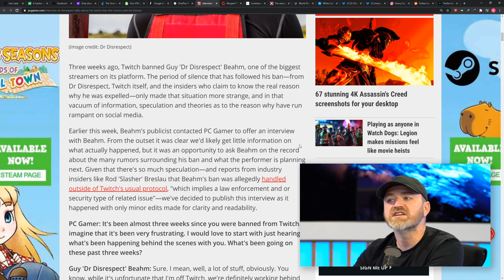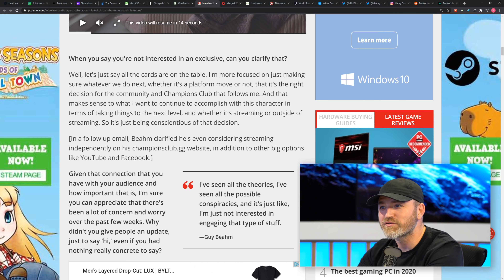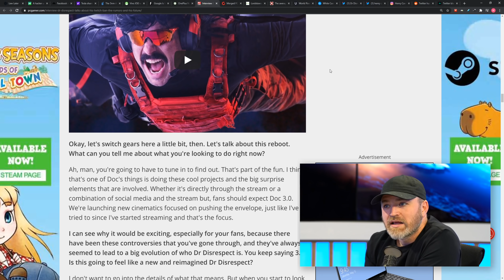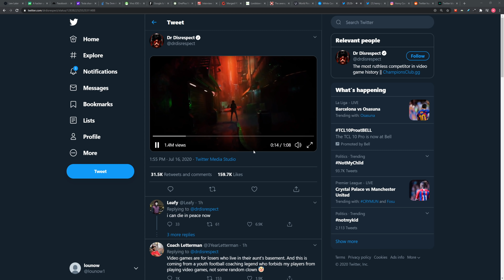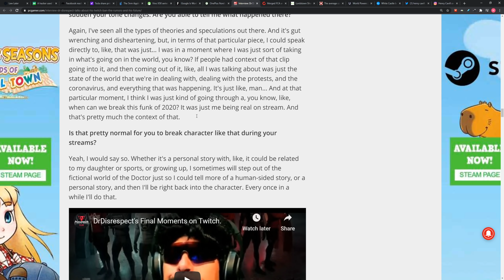Dr Disrespect Breaks His Silence